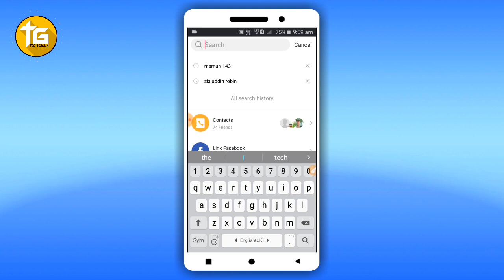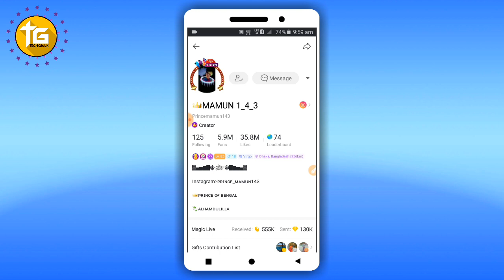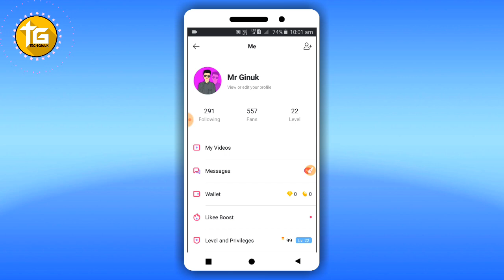Likee App Auto Fllowers || How To Get Free Likee App Fans || Tech Ginuk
Hello Guys Welcome Back To My New Video In This Video I will Show How to increase fan on likee app

1) how to increase fans on like app
2) how to get fans on like app
3) increase fans on like app
4) how to increase followers on like app
5) how to increase fan on like app
6) how to increase fan following in like app
7) likee app
8) like app
9) like app par fans kaise badhaye
10) how to increase fans likee app
11) like app par followers kaise badhaye
12) how to increase like app fans